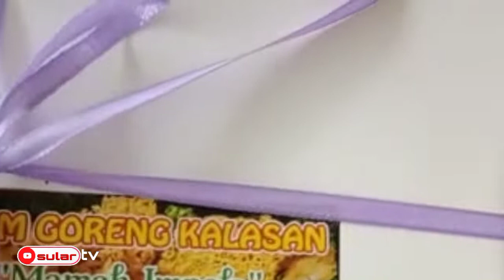Ayam goreng Kalasan Mamah Impala nikmat harga terjangkau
jual ayam goreng mamah Impala sampai masuk terowongan perempatan Kentungan depok, dan jalan rezeki tidak akan kemana,
ayam merah berat mentah 1,6-1,8 kg daging ayam halal empuk karena di masak terlebih dahulu selama 4 jam sebelum digoreng,
terkenal ayam goreng kremes, dan diberi lalapan dan sambal dan ayam tersebut bisa tahan 2x 24 jam tanpa dopanasi atau bisa di kulkas,